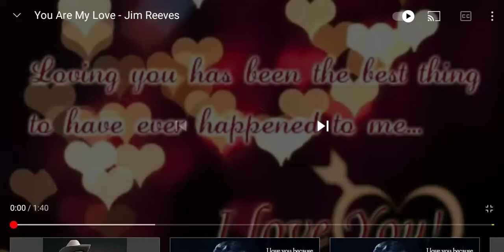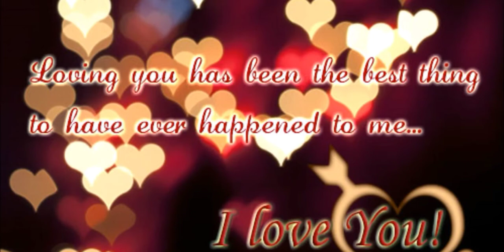Flim 359: Flowers in the Attic 4: Seeds of Yesterday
Thirteen years after If There Be Thorns, Cathy and Chris arrive at Foxworth Hall, which has been re-built by Bart, for his 25th birthday party. Bart has remained obsessed with Malcolm and has an estranged relationship with his mother and uncle/stepfather due to their incestuous relationship. He has even changed his last name to Foxworth in order to emphasize his distance from them. His anger and hatred is particularly aimed towards Chris, though still showing a deep love for his mother. Jory and his wife, Melodie, arrive to announce she is pregnant with twins. Everyone but Bart is excited about the news and Bart is jealous of his brother because he secretly lusts after Melodie.

Chris decides to look for a new house for Cathy, Jory, the twins, and himself to give Bart his own space. They hire a nanny, Toni, to take care of the twins. Bart starts pursuing her, which troubles Cathy since she was hoping Toni would end up with Jory instead. Bart soon accuses Toni of being with him merely for his money and breaks up with her. He then forces the family to attend a baptism at the Foxworth chapel for the twins and almost drowns Deirdre in the font, causing Cathy and Chris to decide to leave Foxworth Hall with Jory, Toni, and the twins to get away from sociopathic Bart. Bart has a mental breakdown and accuses Cathy of abandoning him for Chris, and blames her for ruining the family. He is about to kill her with a dagger before he is stopped by Jory. Finally seeing that it is hopeless to help him, Cathy decides to leave Bart for good. As he returns home after finding them a new house, Chris pulls over to help a stranded motorist and is struck by a passing truck, which kills him instantly.

Several hours pass before the police arrive to inform the family of Chris' accident and death. This causes Bart to realize his wrongdoings and how he has pushed people away. He realizes his love for Cindy and confesses to her when she comes home for Chris' funeral.
Christopher( Keith Andrew Miller) come to his son funeral and walked up and shoot Bart five times and say you are devil spawn and  burning hell and  remorsefully gives a moving eulogy at Chris' funeral
 In the end, Cathy reveals that her children successful lives away from Foxworth Hall. Jory thrives in his recovery, has married Toni, and they are raising the twins and expecting a child together.
However, Cathy and her father  chooses to remain at Foxworth Hall as she continues to mourn the loss of her beloved Chris.